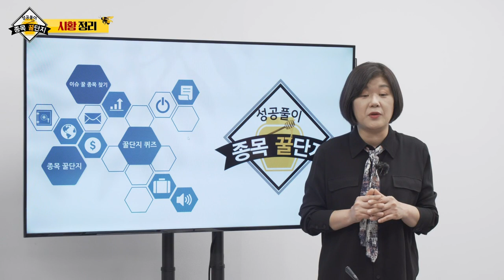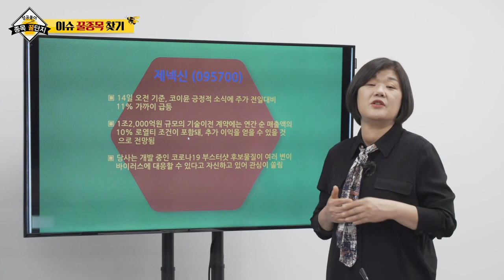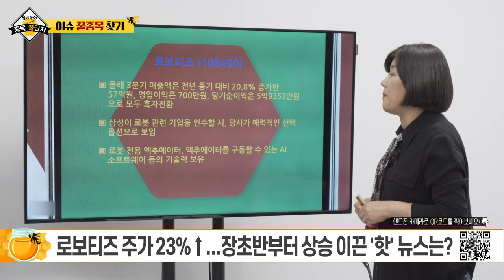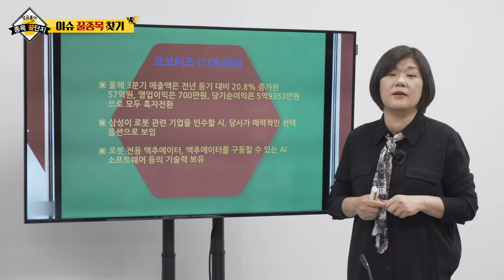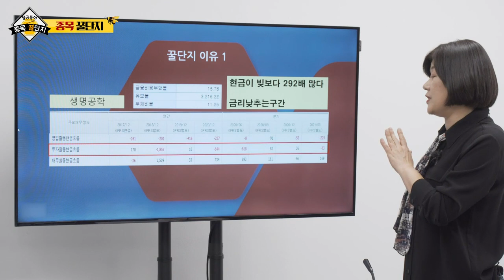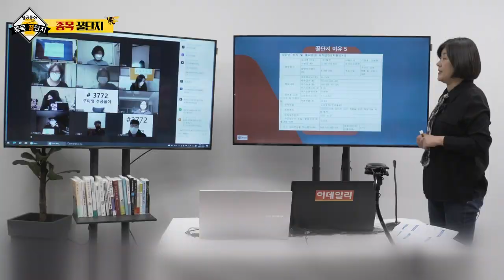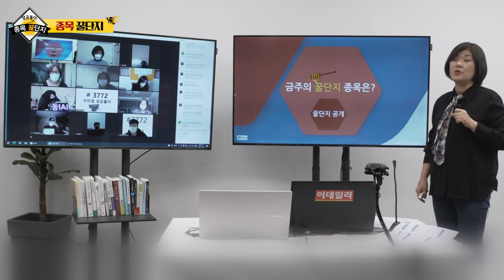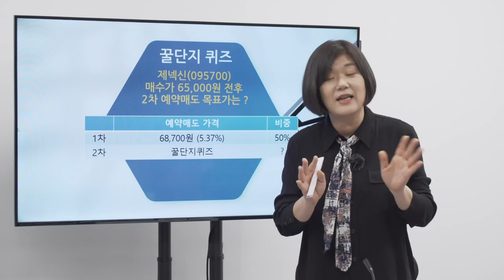에스씨엠생명과학, 제넥신, 유진로봇, 로보티즈_구미영의 성공풀이 종목 꿀단지 (20211218)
# 종목 꿀단지:# 제넥신(095700)